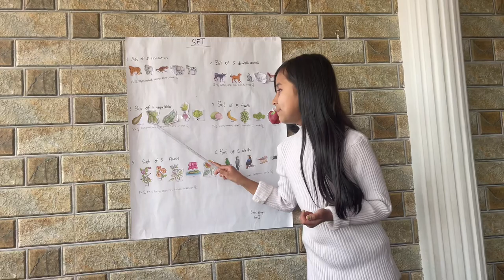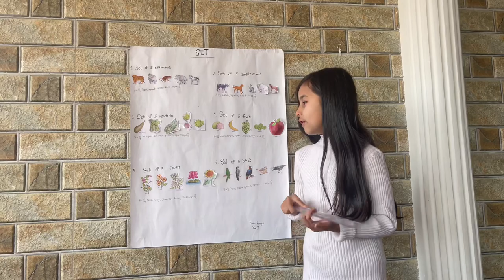Online presentation || VLOG 10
Hello Everyone
I’m Simon Konaju
I’m 8 years old. I study in grade 2. The name of my school is Shankari School.
This is my first online presentation  as a school project.